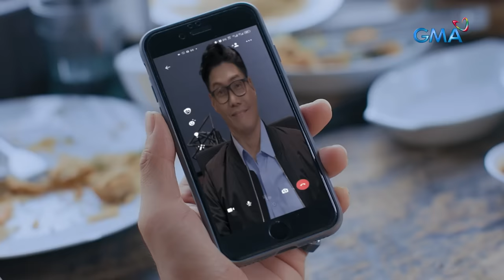Makiling: Full Episode 8 (January 17, 2024) (with English subs)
Aired (January 17, 2024): Rose (Thea Tolentino) tries to seduce Amira's (Elle Villanueva) boyfriend, Alex (Derrick Monasterio), which leads to more serious problems for their family.